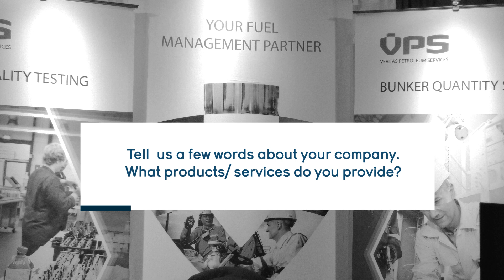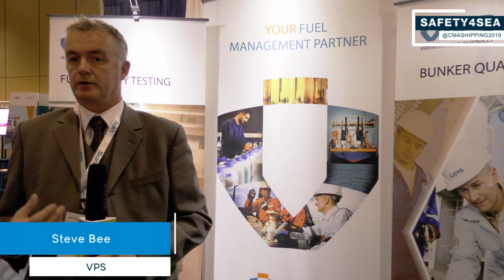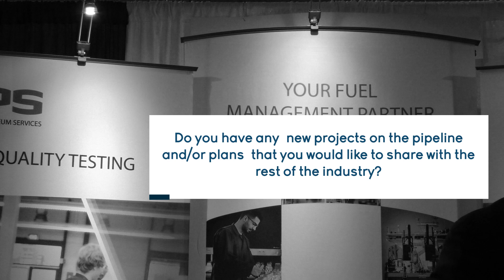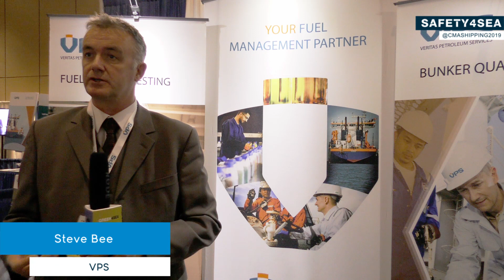Testing of new fuels is vital amid 2020 sulphur cap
SAFETY4SEA Interview with Steve Bee, Group Commercial Director, VPS at CMA Shipping 2019, 2-4 April, Stamford, Connecticut, USA.